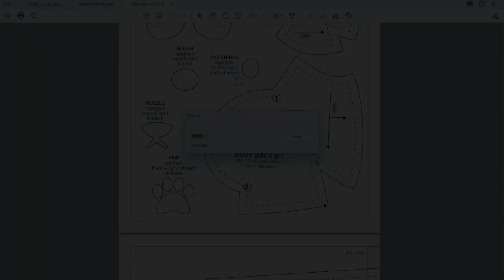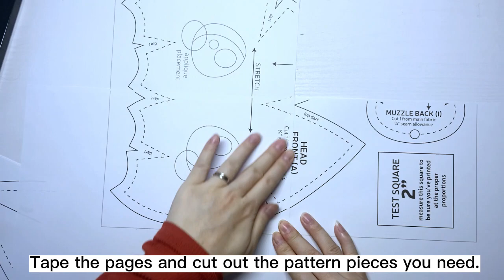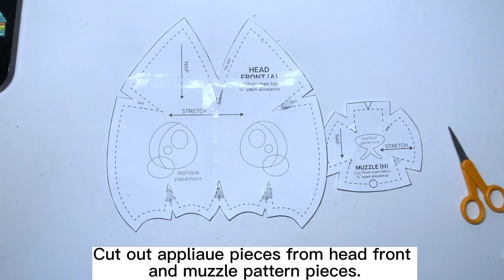DIY Bear Head Crossbody Bag |【FREE PATTERN 】|Gift Idea| Step-by-step Tutorial for Beginner | DIY小熊挂包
Follow this step-by-step video tutorial to make one cute bear head crossbody bag for your little one or even yourself.

Music: Sunny Travel - Nico Staf; Pinions - Freedom Trail Studio

Timestamps:
00:00 Intro
00:19 Prepare patterns
02:16 Prepare fabric pieces
01:32 Prepare and stitch appliaue pieces
03:44 Stitch head front darts
04:02 Stitch and baste ears
04:42 Stitch head back
05:04 Make and stitch tab
05:50 Stitch lining pieces
06:18 Stitch zipper
08:52 Stitch fabric pieces
11:04 Turn inside out and stuff
11:59 Make and attach muzzle
15:03 Close opening
16:49 Attach strap